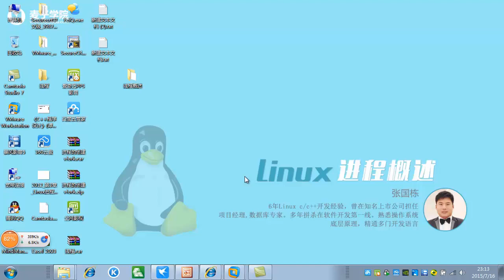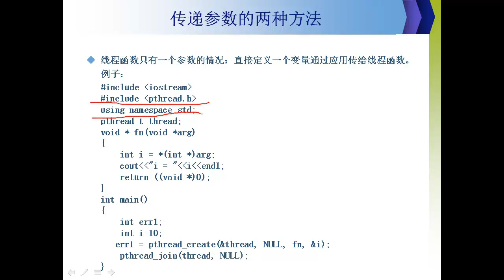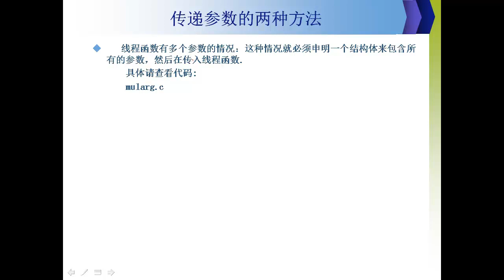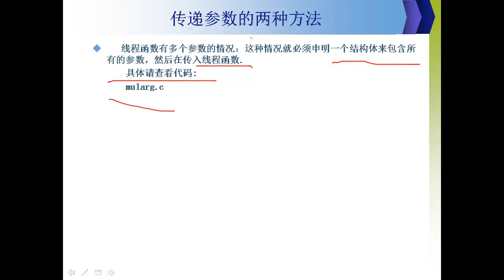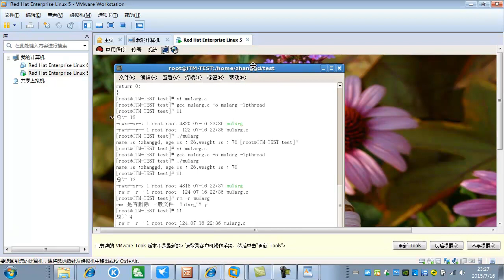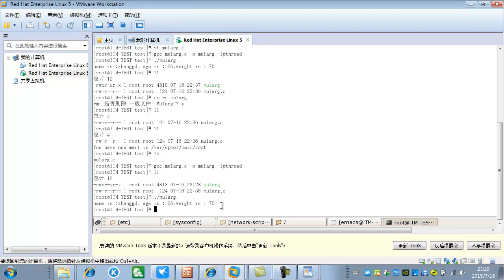linux进程概述9 线程体传递参数